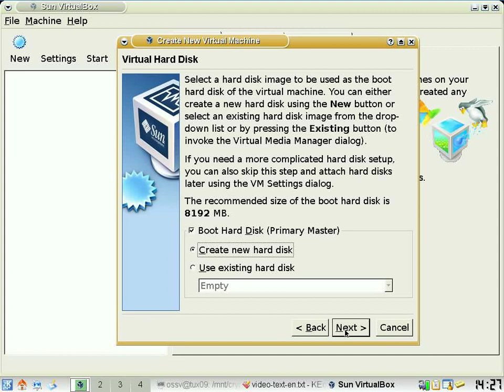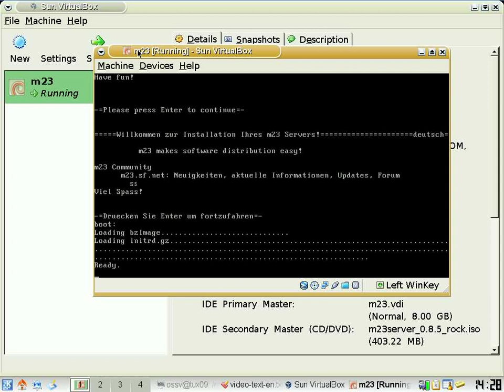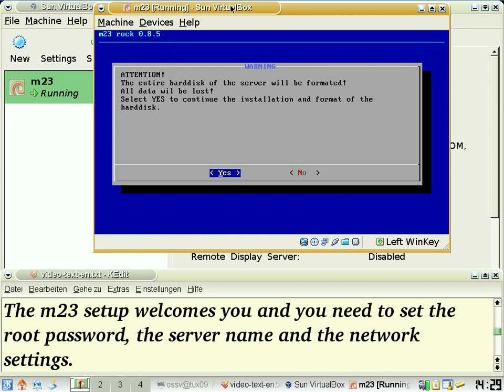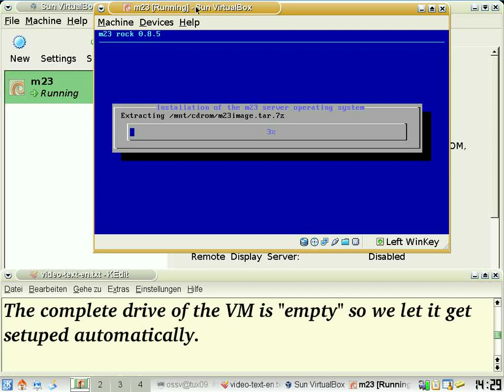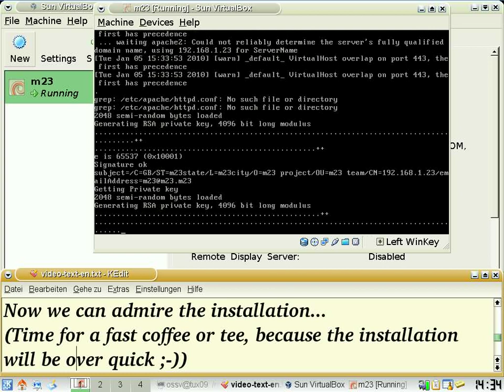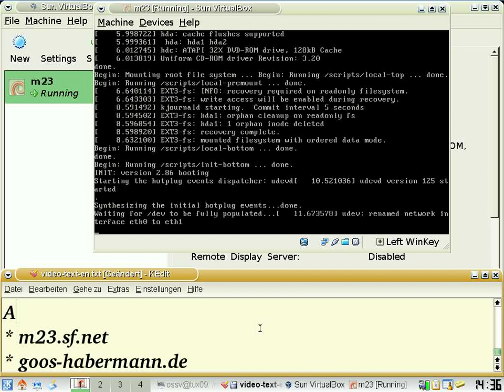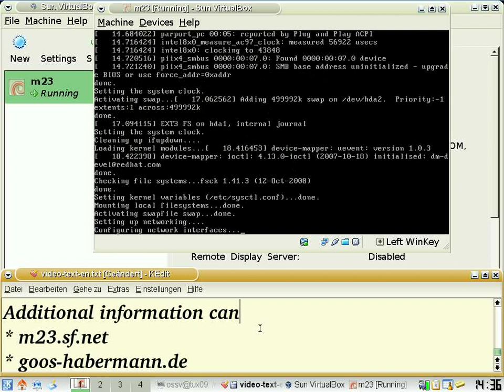m23 server in 10 minutes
Now the oldest m23 video is on YouTube :-)

This short video tutorial will teach you how to install and set up an m23 server in a VirtualBox machine. The tutorial covers among other things:

* The creation and configuration of a new VM for usage with m23
* The installation and configuration of the m23 serve.
* The first start of the m23 server